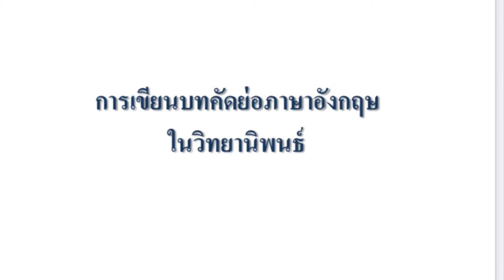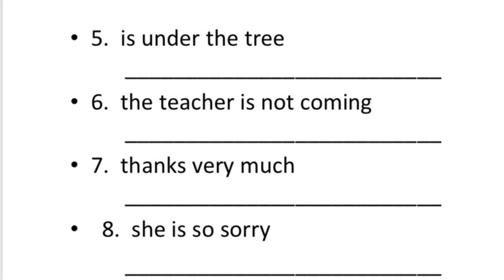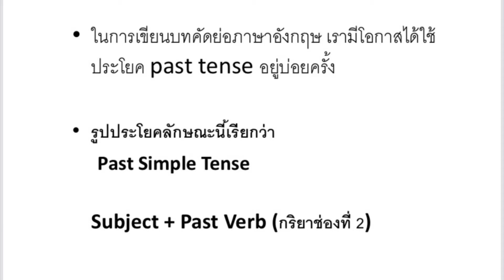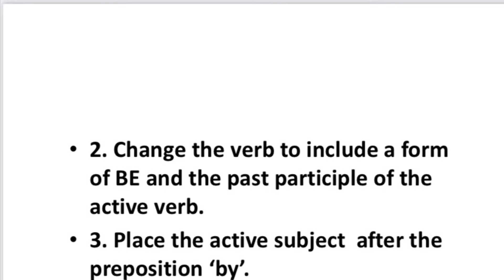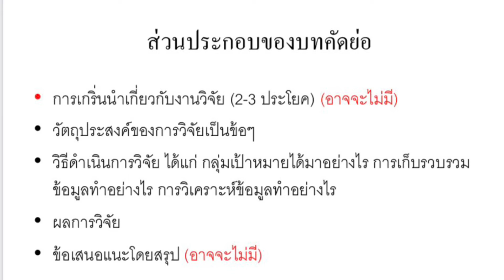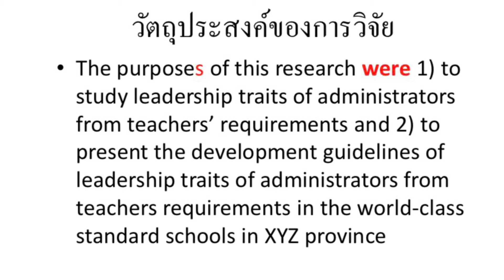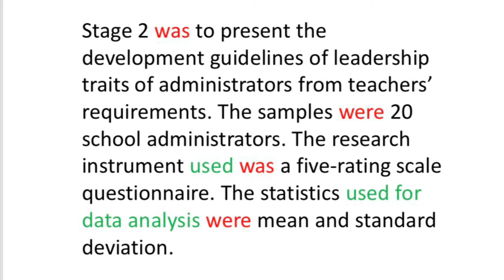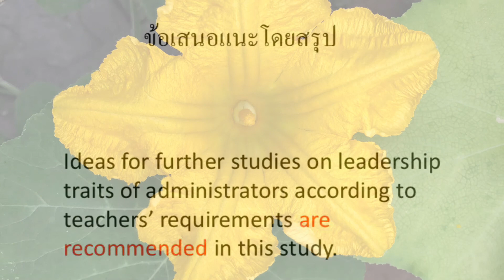การเขียนบทคัดย่อภาษาอังกฤษในวิทยานิพนธ์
การเขียนบทคัดย่อภาษาอังกฤษ (Abstract Writing )ในวิทยานิพนธ์ อาจแบ่งเป็น 5 ส่วนสำคัญ ดังนี้
1. Introduction บทนำ เขียนสัก 2-3 ประโยคเกี่ยวกับงานวิจัย
2. Purposes เขียนวัตถุประสงค์เป็นข้อๆ
3. Methodology เขียนเกี่ยวกับวิธีดำเนินการวิจัย บอกที่มาของกลุ่มตัวอย่าง เครื่องมือวิจัย วิธีการ และการวิเคราะห์ข้อมูล
4. Results เขียนผลการวิจัยเป็นข้อๆ
5. Recommendation ข้อเสนอแนพอย่างสรุปย่อๆ